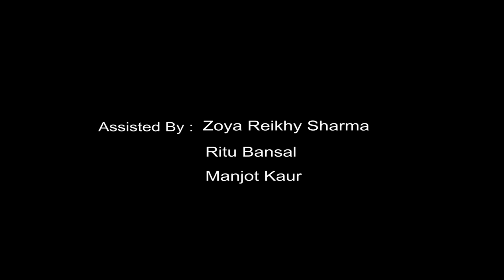Surinder Dhami Interview by Manjot Kaur: Punjab Lalit Kala Akademi I ਸੰਵਾਦ ਸੁਰਿੰਦਰ ਧਾਮੀ - ਮਨਜੋਤ ਕੌਰ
Project Director: Diwan Manna

ਕਲਾਕਾਰ ਦਾ ਕਲਾਕਾਰ ਨਾਲ ਸੰਵਾਦ
ਸੁਰਿੰਦਰ ਧਾਮੀ - ਮਨਜੋਤ ਕੌਰ

Dialogue: Artist speaks to an Artist
Surinder Dhami with Manjot Kaur

ਪੰਜਾਬ ਲਲਿਤ ਕਲਾ ਅਕਾਦਮੀ ਦੇ ਪ੍ਰਧਾਨ ਤੇ ਕਲਾਕਾਰ ਦੀਵਾਨ ਮਾਨਾ ਦੁਆਰਾ ਆਰੰਭ ਕੀਤੀ ਗਈ ਵੀਡੀਓ ਗੁਫਤਗੂ ਲੜੀ ਦੌਰਾਨ ਪੰਜਾਬ ਦੇ  ਉੱਘੇ ਤੇ ਹੋਣਹਾਰ ਕਲਾਕਾਰਾਂ ਦਰਮਿਆਨ ਕਲਾ ਨਾਲ ਸਬੰਧਤ ਗੱਲਬਾਤ ਦਾ ਸਿਲਸਿਲਾ ਸ਼ੁਰੂ ਕੀਤਾ ਗਿਆ ਹੈ. ਇਸ ਲੜੀ ਵਿਚ ਪੰਜਾਬ ਦੇ ਸਿਰਕੱਢ ਫੋਟੋਗ੍ਰਾਫਰ ਸੁਰਿੰਦਰ ਧਾਮੀ ਅਤੇ ਕਲਾਕਾਰ ਮਨਜੋਤ ਕੌਰ ਨੇ ਇਸ ਕਲਾ ਦੀਆਂ  ਬਾਰੀਕੀਆਂ ਨੂੰ ਸਮਝਣ ਦੀ ਕੋਸ਼ਿਸ਼ ਕੀਤੀ ਹੈ.

Initiated by Diwan Manna, artist and President of Punjab Lalit Kala Akademi, this video series is an attempt to create an archive of video recordings of dialogue between renowned and talented visual artists from Punjab.